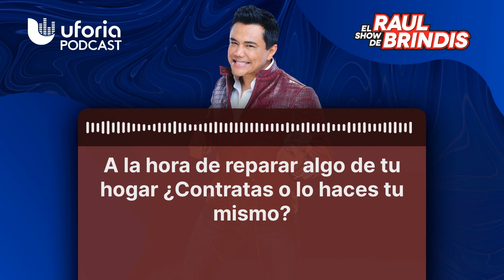El Show de Raul Brindis - A la hora de reparar algo de tu hogar ¿Contratas o lo haces tu mismo?